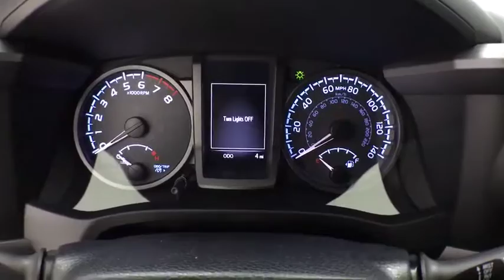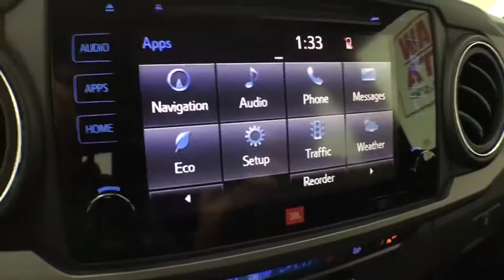2019 Toyota Tacoma Corpus Christi, Portland, Victoria, Kingsville, San Antonio, TX 086164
Cavalry Blue New 2019 Toyota Tacoma available in Corpus Christi, Texas at Mike Shaw Toyota. Servicing the Portland, Victoria, Kingsville, San Antonio, TX area.
2019 Toyota Tacoma TRD Offroad - Stock#: 086164 - VIN#: 5TFAZ5CN6KX086164

Axle Ratio: 3.91,Front Bucket Seats,Fabric Seat Trim (FD),Leather Seat Trim,Radio: Entune Premium w/AM/FM/CD/Nav/App Suite,Radio: Entune Premium JBL AM/FM/CD w/Nav & App Ste,TRD Premium Off Road Package,Technology Package,Door Sill Protectors,Mudguards,Carpet Floor Mats & Door Sill Protectors Package,120V/400W Deck Mounted AC Power,Dual Zone Automatic Climate Control,Engine Immobilizer,Automatic Headlights,Color Keyed Rear Bumper,Blind Spot Monitor w/Rear Cross Traffic Alert,Smartphone & Mobile Device Charger,LED Daytime Running Lamps,Entune App Suite,Wide Angle Front Fog Lamps,Heated front seats,Smart Key w/Push Button Start,Power Tilt/Slide Moonroof,Black Overfenders,Rear Parking Assist Sonar,Auto-Dimming Inside Rear-View Mirror w/Compass,6 Speakers,Air Conditioning,Electronic Stability Control,Front Center Armrest,Leather Shift Knob,Navigation System,Tachometer,ABS brakes,Alloy wheels,Anti-whiplash front head restraints,Brake assist,Bumpers: body-color,CD player,Driver door bin,Dual front impact airbags,Dual front side impact airbags,Front anti-roll bar,Front fog lights,Front reading lights,Front wheel independent suspension,Illuminated entry,Knee airbag,Low tire pressure warning,Occupant sensing airbag,Outside temperature display,Overhead airbag,Overhead console,Panic alarm,Passenger door bin,Power door mirrors,Power steering,Power windows,Rear step bumper,Remote keyless entry,Security system,Speed control,Speed-sensing steering,Split folding rear seat,Steering wheel mounted audio controls,Telescoping steering wheel,Tilt steering wheel,Traction control,Trip computer,Turn signal indicator mirrors,Variably intermittent wipers,Front beverage holders,Auto-dimming Rear-View mirror,Compass,AM/FM radio: SiriusXM,Exterior Parking Camera Rear,Auto High-beam Headlights,Distance pacing cruise control: Dynamic Radar Cruise Control